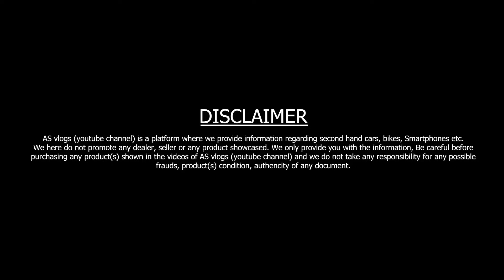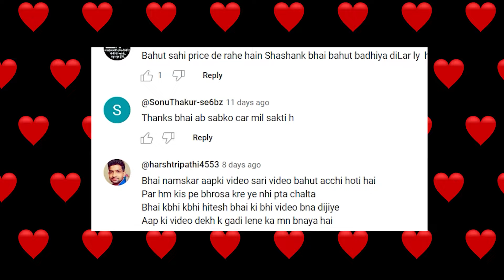Lucknow Car Bazar के बादशाह | ₹1.10 से शुरु | Cheapest Used Car Market in Lucknow | Second Hand Car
दोस्तों इस वीडियो में मैंने आपको WWF CARS Lucknow की Second Hand Cars दिखाई हैं।

1. My Favourite Earphone
2. Boat Wireless Neckband
3. One Plus Buds Z
4. One Plus 10,000 mAh Power Bank
5. Mi 20,000 mAh Power Bank
6. Apple Wireless Airpods
7. Apple Lightning to 3.5 mm Jack Adapter

Dealership Name : WWF CARS
Add : 2/22, Vikrant Khand-2, Near Kamta
Chauraha, Gomti Nagar, Lucknow

Documentary Cinematic Epic by Infraction